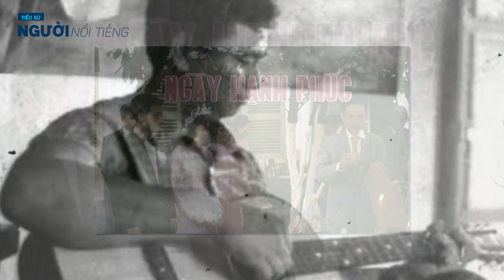Cuộc đời kịch sĩ TÚY HỒNG || Chuyện tình đầy buồn thương tiếc nuối với Lam Phương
Bà Túy Hồng sinh năm 1940 tại Thủ Dầu Một với nguyên danh Trương Ánh Tuyết. Năm bà 11 tuổi, do anh hai làm việc cho hãng xe hơi tại Sài Gòn nên đưa cả gia đình về thành đô định cư tại đường Phan Đình Phùng, rồi Cao Thắng.

Bấy giờ, do nhà sát vách nhau và thân nhau như chị em, Ánh Tuyết và Thanh Thúy thường giấu gia đình đạp xe chở nhau đến ban Dân Nam xin hình nghệ sĩ, khi biết ban tuyển diễn viên, hai cô bèn xin thi. Trên sân khấu Dân Nam, ban đầu Ánh Tuyết và Thanh Thúy chỉ là vũ công phụ họa cho các tài tử thượng thặng. Sau này, nhạc sĩ Lam Phương thường lui tới nhà chơi với anh hai nên đã dạy cô luyện thanh các ca khúc của ông.